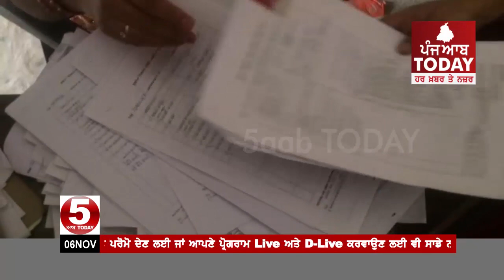ਰੰਧਾਵਾ ਦੀ ਅਗਵਾਈ ਹੇਠ ਧਿਆਨਪੁਰ ਵਿਖੇ ਪਹਿਲਾ ਲੋਕ ਸੇਵਾ ਕੈਂਪ ਲਗਾਇਆ ਗਿਆ,dbn Lok sewa Camp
ਰੰਧਾਵਾ ਦੀ ਅਗਵਾਈ ਹੇਠ ਧਿਆਨਪੁਰ ਵਿਖੇ ਪਹਿਲਾ ਲੋਕ ਸੇਵਾ ਕੈਂਪ ਲਗਾਇਆ ਗਿਆ
 20 ਪਿੰਡਾਂ ਦੇ ਲੋਕਾਂ ਦੀਆਂ ਮੁਸ਼ਕਿਲਾਂ ਸੁਣਨ ਤੋਂ ਇਲਾਵਾ ਵੱਖ ਵੱਖ ਸਕੀਮਾਂ ਫਾਰਮ ਭਰੇ
ਡੇਰਾ ਬਾਬਾ ਨਾਨਕ ਦੇ ਵਿਧਾਇਕ ਸੁਖਜਿੰਦਰ ਰੰਧਾਵਾ ਨੇ ਕਿਹਾ ਹਰ ਹਫਤੇ ਲਗਿਆ ਕਰੇਗਾ ਲੋਕ ਸੇਵਾ ਕੈਂਪWebsite: